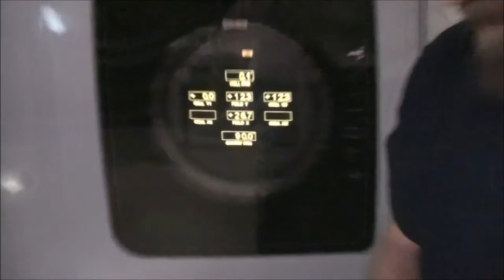MONOISOCENTRIC HEAD AND NECK SIMULATION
VIDEO LAB LECTURE
AMARILLO COLLEGE DISTANCE EDUCATION
RADIATION THERAPY PROGRAM